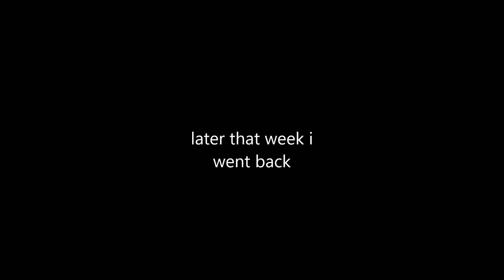having a great time fishing